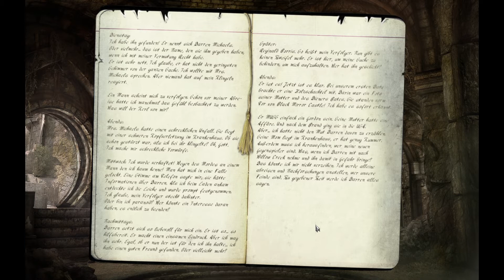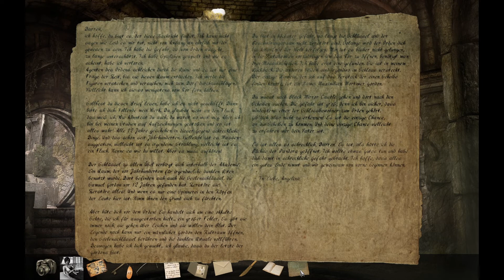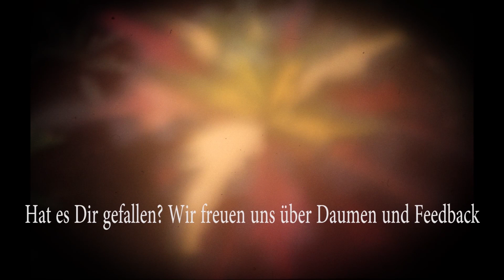Black Mirror II #24 Das Tagebuch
Wir spielen den zweiten Teil der dreiteiligen Point and Click Serie „Black Mirror“ des tschechischen Studios Future Games am PC.